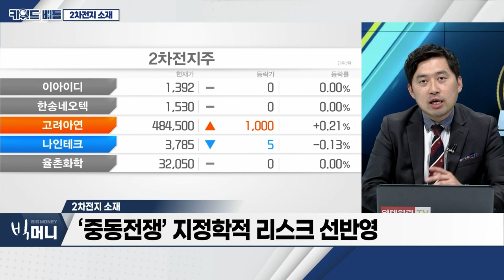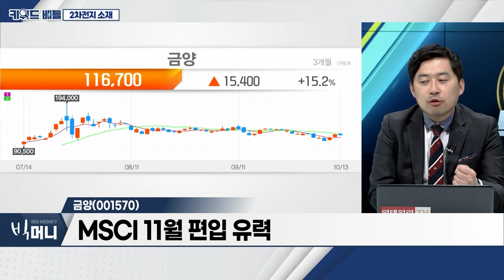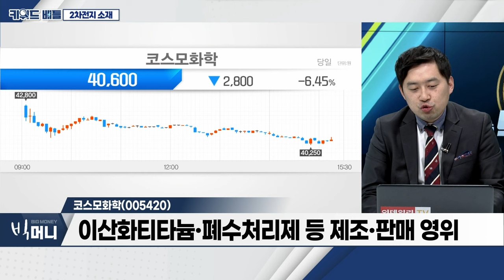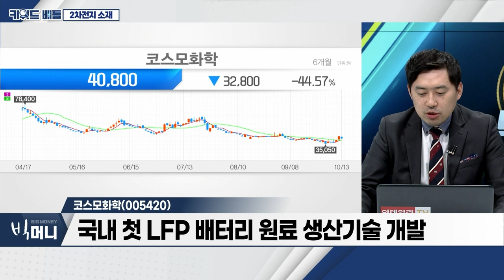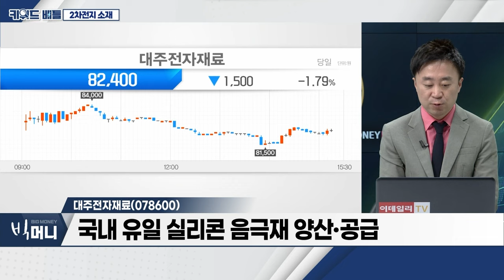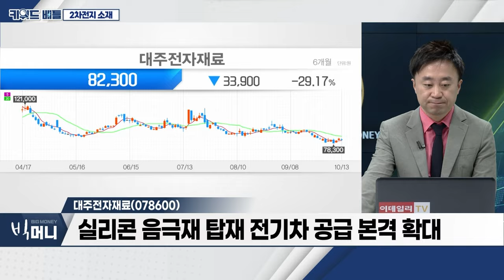금양(001570), 코스모화학(005420), 대주전자재료(078600)… 2차전지 소재_키워드 배틀 (20231013)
2차전지 소재
- ‘중동 전쟁’ 지정학적 리스크 선반영
- 美 FOMC‧PPI 발표 선반영
- “추가 금리 인상” VS “긴축 통화정책 유지”
- LG에너지솔루션 분기 영업이익 40% 급등… 전년도 실적 상회

금양(001570)
- 고분자재료 첨가 발포제 및 유관제품 제조업체
- 콩고·몽골 리튬 광산 지분 취득
- ‘에코프로‧포스코그룹株’ 이어 2차전지 사업 발표
- 기장 2차전지 공장 투자 본격화… 원통형 배터리 생산
- MSCI 11월 편입 유력

- 이산화티타늄‧폐수처리제 등 제조‧판매 영위
- 국내 첫 LFP 배터리 원료 생산기술 개발
- 폐배터리 리사이클 공장 가동… 시제품 생산 성공

- 국내 유일 실리콘 음극재 양산‧공급
- 실리콘 음극재 탑재 전기차 공급 본격 확대